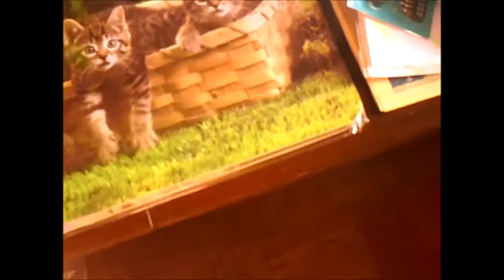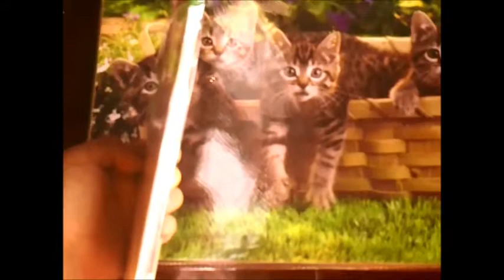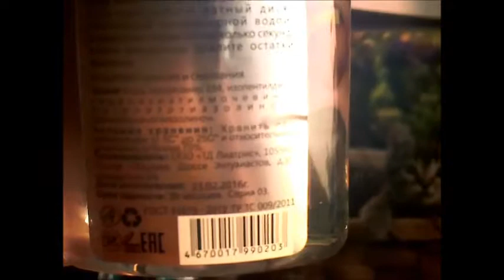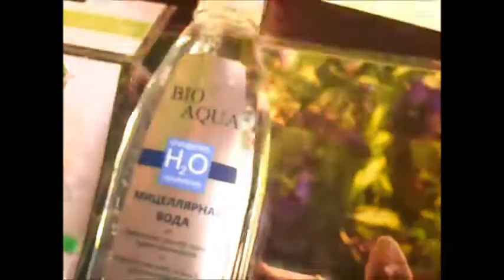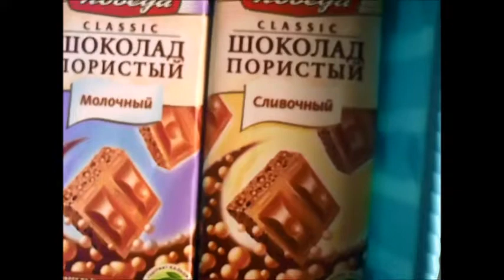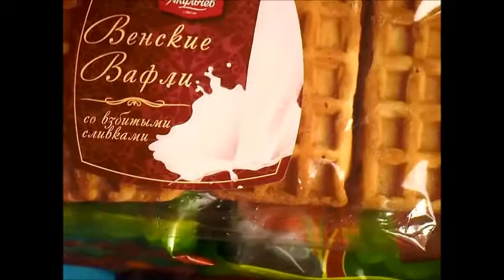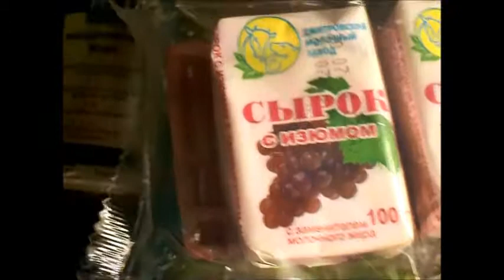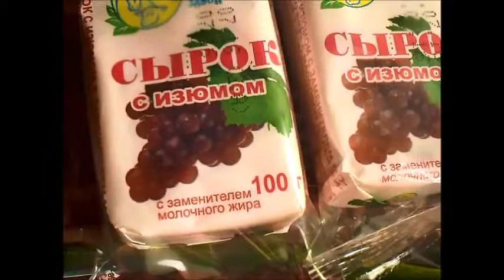ФИКС-ПРАЙС и МАГНИТ